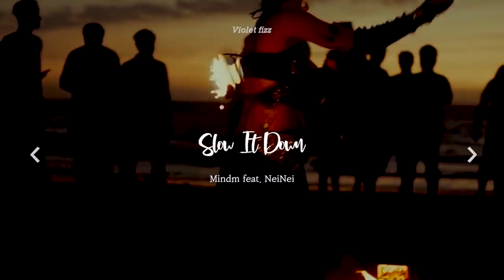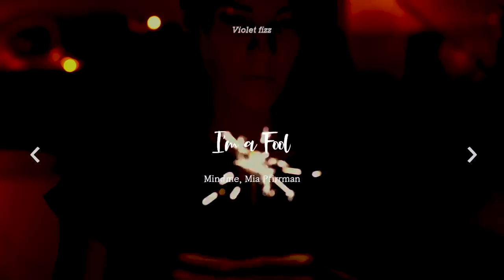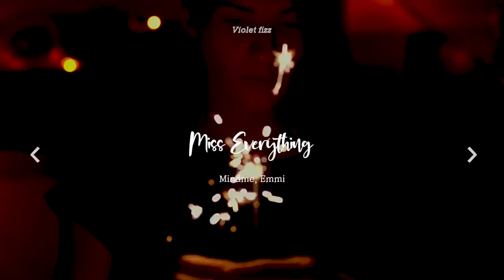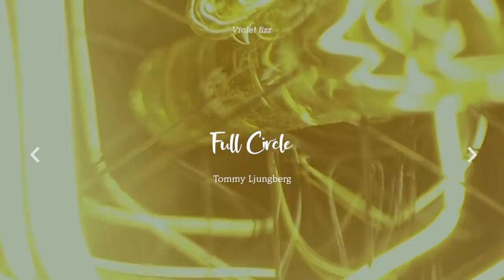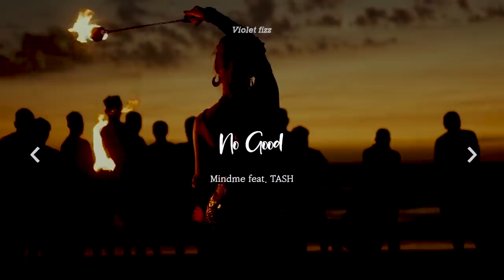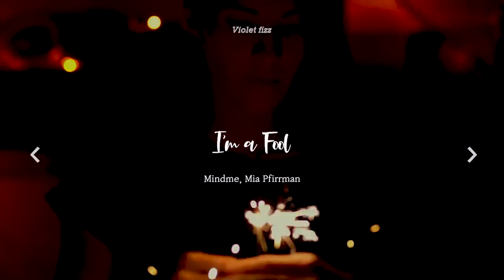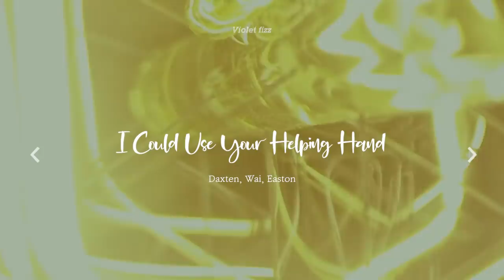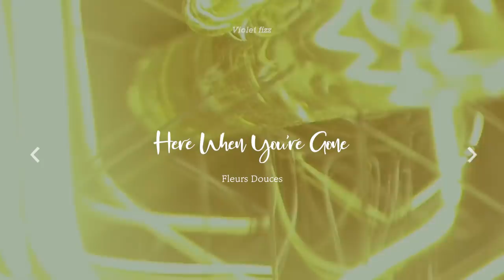[𝑷𝑶𝑷] 겨울이 스며든 센티멘탈한 플레이리스트 𝑺𝒆𝒏𝒕𝒊𝒎𝒆𝒏𝒕𝒂𝒍 𝑷𝒍𝒂𝒚𝒍𝒊𝒔𝒕 𝒘𝒊𝒕𝒉 𝑾𝒊𝒏𝒕𝒆𝒓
00:00:00 Don't Need You - Mindme feat. Jaslyn Edgar
00:03:32 Pushing Rewind - BLAEKER feat. Eyre
00:07:04 Slow It Down - Mindm feat. NeiNei
00:09:42 Not Coming to Your Birthday - Peachy Pavement feat. Eija
00:12:46 No Good - Mindme feat. TASH
00:15:46 Strangers Again - Ameryh
00:19:08 Have in Mind - CLNGR, Eyre
00:22:10 When I'm Lonely - Ameryh
00:25:27 Bitter End (Aftermath) - Lvly, Emmi
00:28:42 I'm a Fool - Mindme, Mia Pfirrman
00:32:07 Demons (In My Mind) - Lvly, Milva
00:35:24 Miss Everything - Mindme, Emmi
00:38:22 Over - Lvly, Jaslyn Edgar
00:41:56 Anyone but Me - Sture Zetterberg, Andrew Shubin
00:44:45 Back to Silence - OTE, Naiad
00:47:56 I Could Use Your Helping Hand - Daxten, Wai, Easton
00:51:05 Way Way Back (Acoustic Version) - Lvly, Megan Wofford
00:55:48 No More Goodbyes - Ella Faye
00:58:49 Full Circle - Tommy Ljungberg
01:02:07 Here When You're Gone - Fleurs Douces

01:05:50 Don't Need You - Mindme feat. Jaslyn Edgar
01:09:18 Pushing Rewind - BLAEKER feat. Eyre
01:12:33 Slow It Down - Mindm feat. NeiNei
01:15:32 Not Coming to Your Birthday - Peachy Pavement feat. Eija
01:18:36 No Good - Mindme feat. TASH
01:21:37 Strangers Again - Ameryh
01:24:58 Have in Mind - CLNGR, Eyre
01:28:00 When I'm Lonely - Ameryh
01:31:17 Bitter End (Aftermath) - Lvly, Emmi
01:34:32 I'm a Fool - Mindme, Mia Pfirrman
01:37:52 Demons (In My Mind) - Lvly, Milva
01:41:14 Miss Everything - Mindme, Emmi
01:44:12 Over - Lvly, Jaslyn Edgar
01:47:47 Anyone but Me - Sture Zetterberg, Andrew Shubin
01:50:35 Back to Silence - OTE, Naiad
01:53:44 I Could Use Your Helping Hand - Daxten, Wai, Easton
01:56:55 Way Way Back (Acoustic Version) - Lvly, Megan Wofford
02:01:38 No More Goodbyes - Ella Faye
02:04:39 Full Circle - Tommy Ljungberg
02:07:57 Here When You're Gone - Fleurs Douces